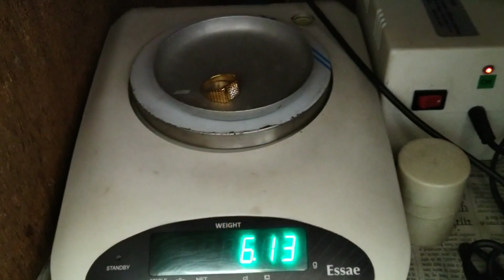GOLD GENTS RING DESIGN WITH WEIGHT AND PRICE